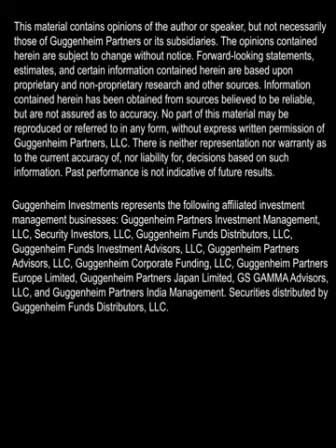What is your view on credit fundamentals in municipals?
Allen Li, Managing Director and Head of Guggenheim’s Municipal Bond Sector Team, discusses where he is seeing value in his sector.